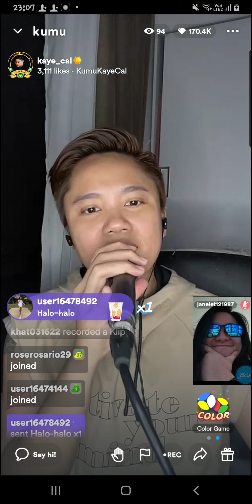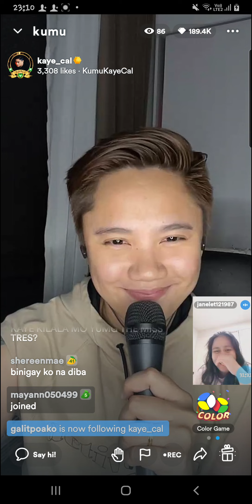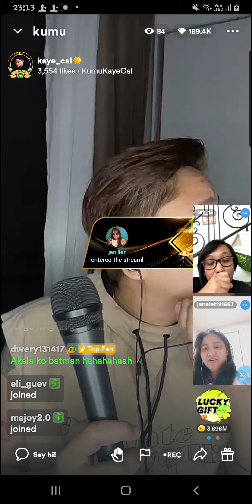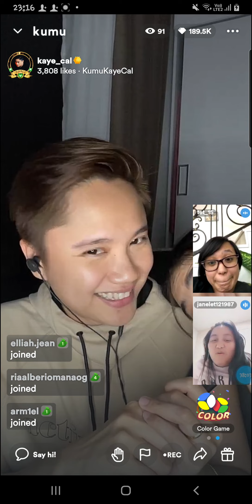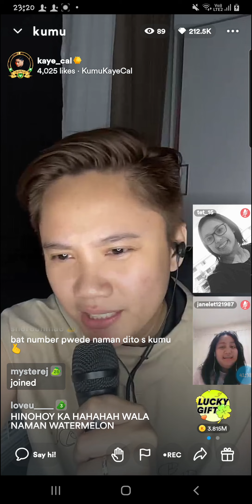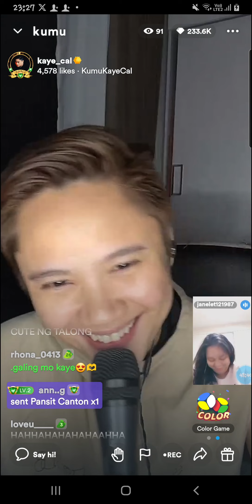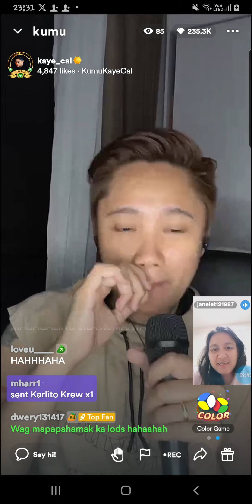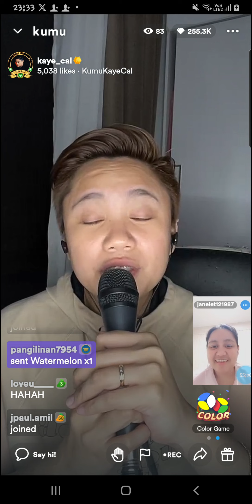kaye cal kumu LS (08/02/23)part2